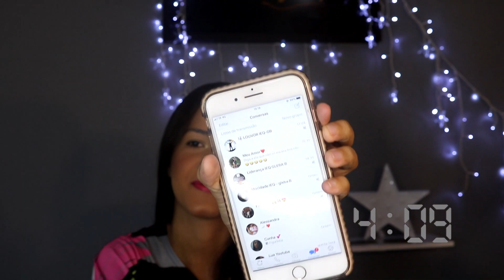Respondendo 50 perguntas em 5 MINUTOS | Tag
Desafio da TAG 50 perguntas em 5 minutos.

Tudo bem amores? Espero que sim. 💕